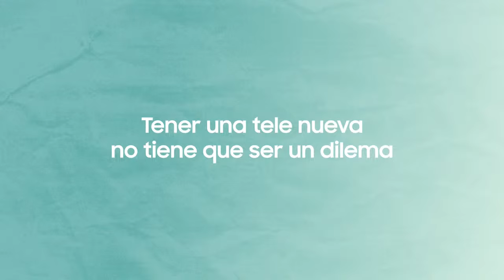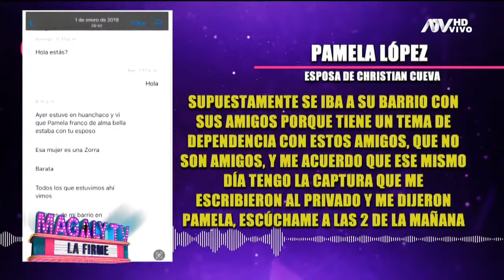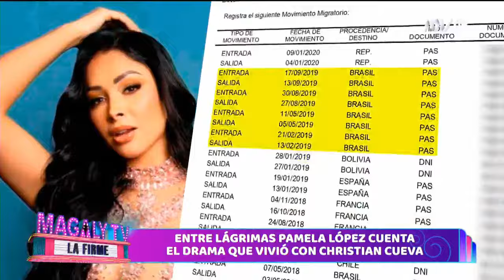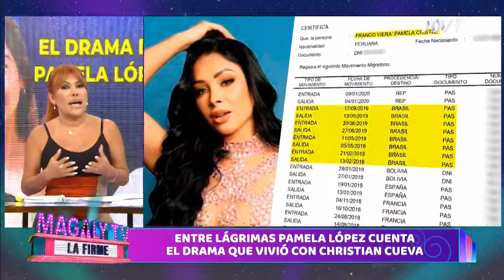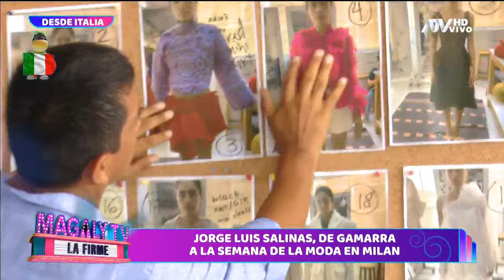🔴 'Magaly Tv, la firme' | EN VIVO 27 de febrero del 2024